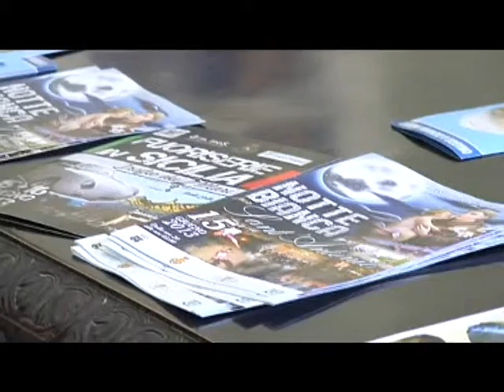A Messina le celebrazioni per i 25 anni dalla visita di Papa Giovanni Paolo II